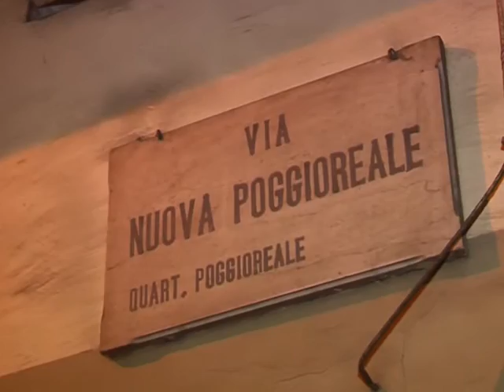Napoli - Palazzina pericolante sgomberata a Poggioreale 2 (21.03.13)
- Napoli - Un edificio pericolante è stato sgomberato alla periferia di Napoli, in via Nuova Poggioreale. I vigili del fuoco, intervenuti intorno alle 18 di mercoledì, hanno fatto sgomberare 46 famiglie nel giro di pochi minuti.
Si tratta di un ex mulino, composto da cinque piani, le cui colonne portanti sono deteriorate. "C'è il rischio che venga tutto giù da un momento all'altro" ha detto un vigile del fuoco. La pioggia ha reso difficili le operazioni di messa in sicurezza dell'edificio. Intanto, gli sfollati, tra cui molti bambini, alcuni anche malati, hanno trovato riparo dal maltempo in un pullman inviato dai vigili del fuoco.

Sul posto anche la polizia municipale, insieme a un tecnico del Comune. L'attenzione in città è alta sulla sicurezza degli edifici dopo l'episodio dello scorso 4 marzo con il crollo di parte di un edificio a Riviera di Chiaia che fortunatamente non provocò vittime. (21.03.13)